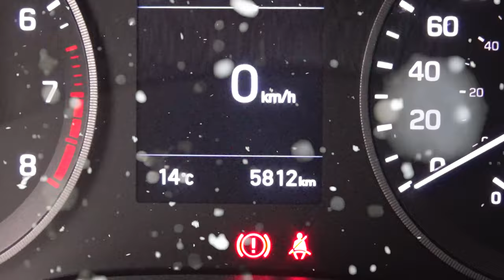Hyundai / Tucson / 2020 - 4476